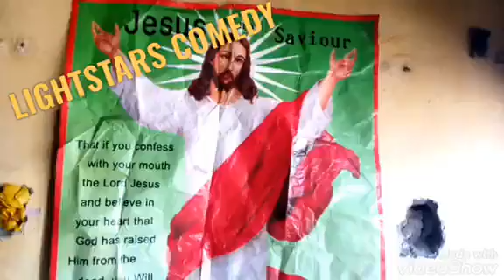Lightstars comedy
The funny prayer